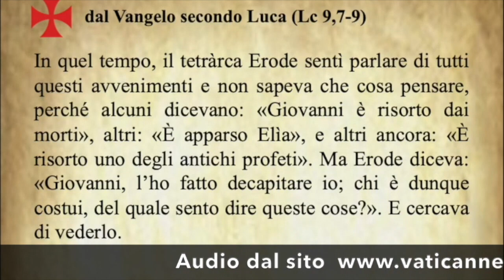Il Vangelo di oggi Giovedì 23 Settembre dal Vangelo secondo Luca commentato dal Papa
Il Vangelo di oggi Giovedì 23 Settembre dal Vangelo secondo Luca commentato da Papa Francesco
Audio: vaticannews.va